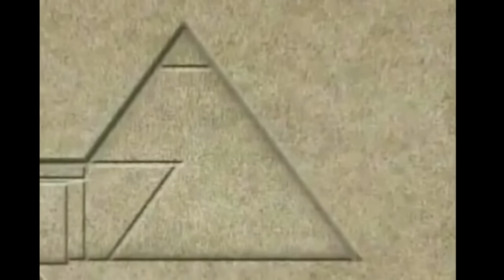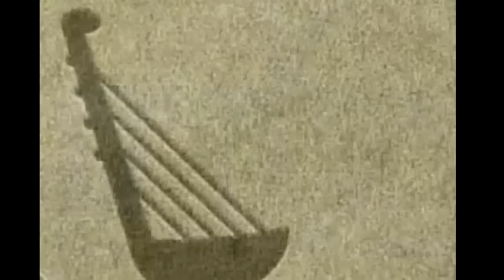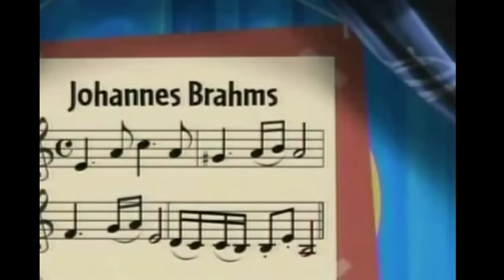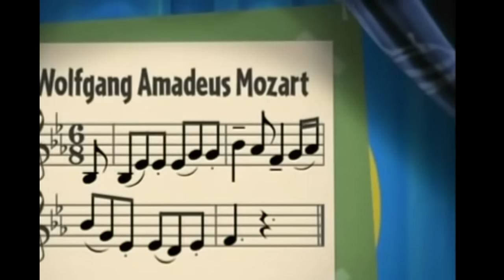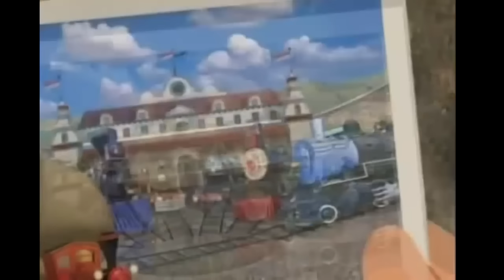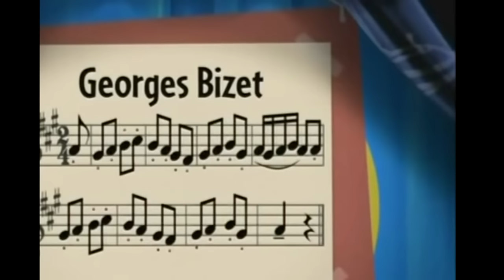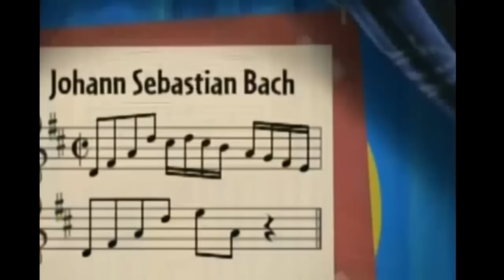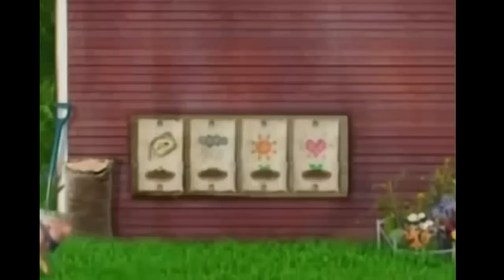FuII little Einsteins - part 2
Hello, do you like good dreams ???
Then come on YouTube channel with the characters of your favorite cartoons !!!

1.07 The Legend of the Golden Pyramid
1.08 Dragon Kite 00:19:47
1.09 Go West, Young Train 00:39:13
1.10 Farmer Annie 00:58:52
1.11 Einsteins Halloween 01:18:37
1.12 Annie s Solo Mission 01:38:32